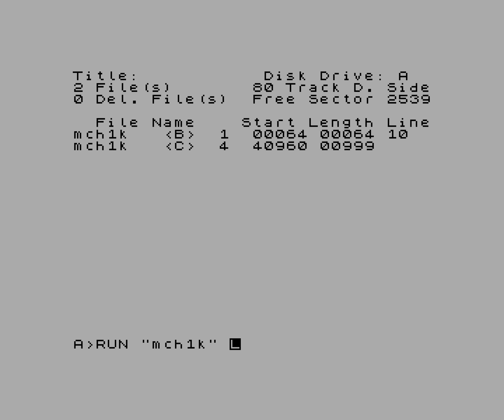Chaos In My Mind — Shiny (4k intro for ZX Spectrum), 2022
r e l e a s e d @ CAFe 2022
 ranked 1st in lowend 4k intro combined compo.

 z80 code — shiny

 ZXArt: nop

Chaos In My Mind by Shiny (4k intro for ZX Spectrum), Russia, 2022

UHD@50fps